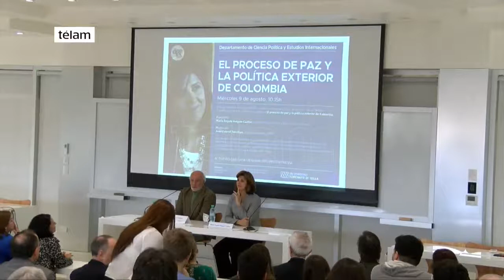Canciller colombiana expuso en la Di Tella sobre el proceso de paz con las FARC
Conferencia magistral de María Ángela Holguín Cuéllar, ministra de Relaciones Exteriores de Colombia.